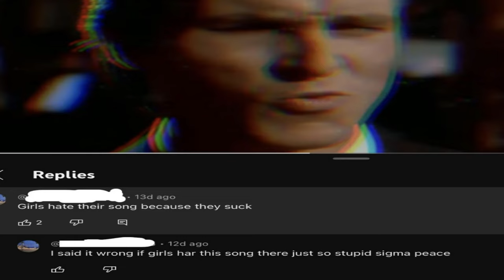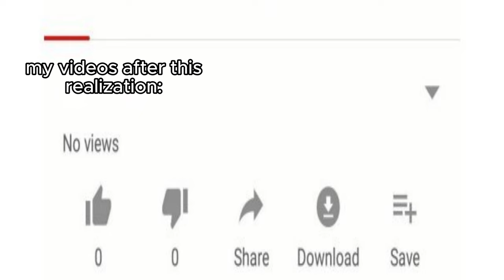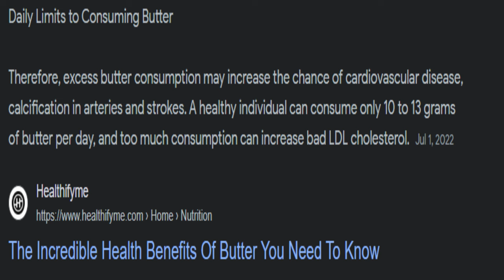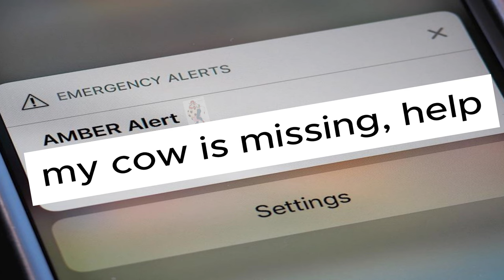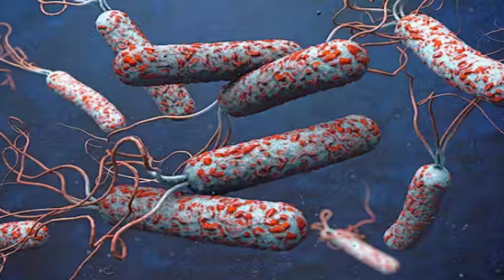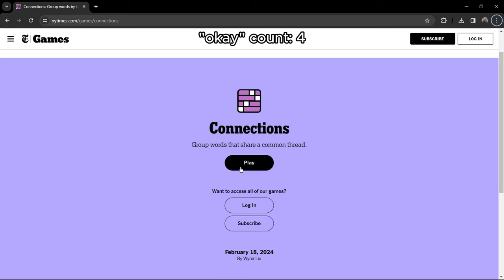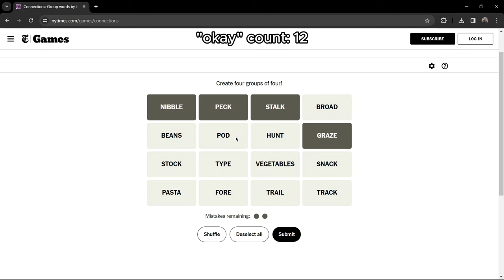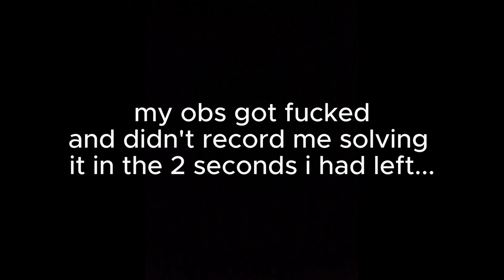TikTok's Food Innovators Are...Surviving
destroyed connections so hard, they might as well rename it into separation smh